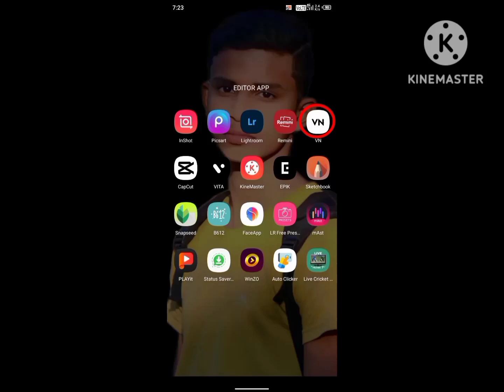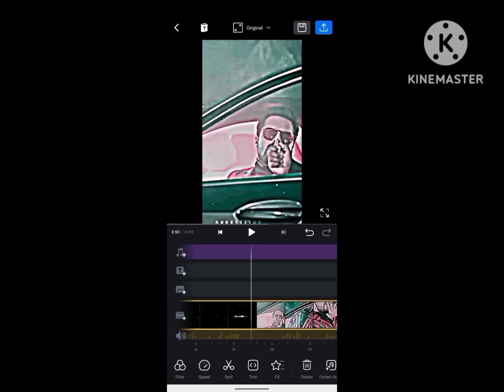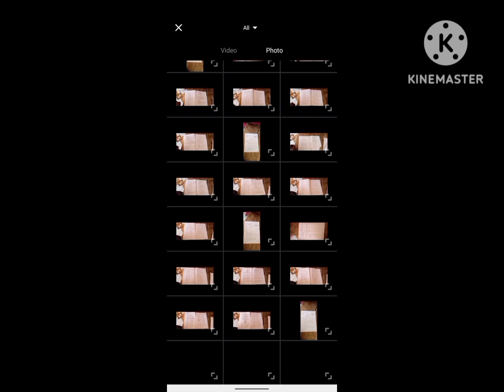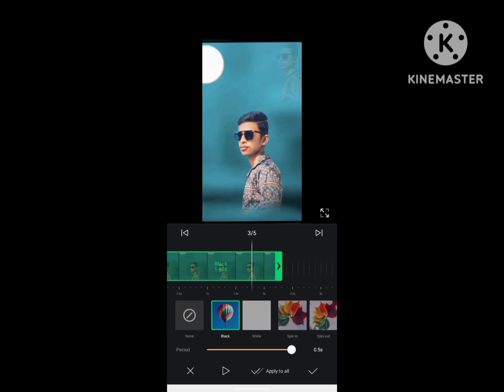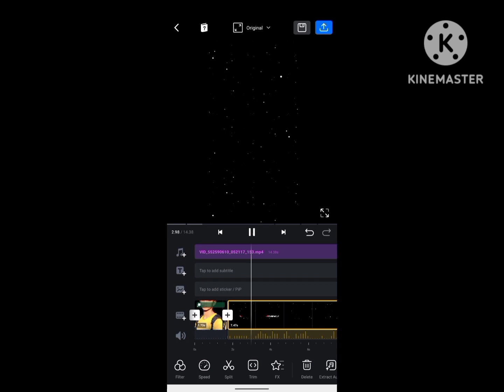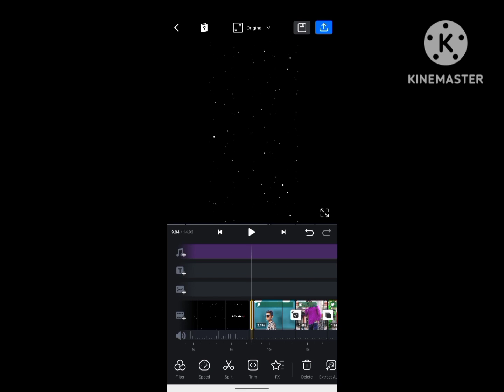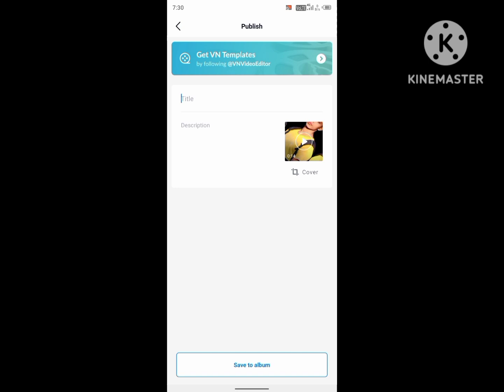VN APP SA VIDEO EDITOR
my 72 video